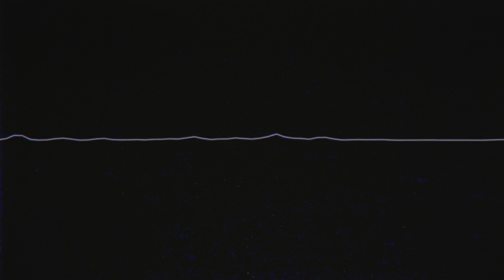ASICS Running | Win the Long Run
For years, the running world has been obsessed with chasing times. Winning the race. ASICS takes a longer view. One that starts at the finish line.